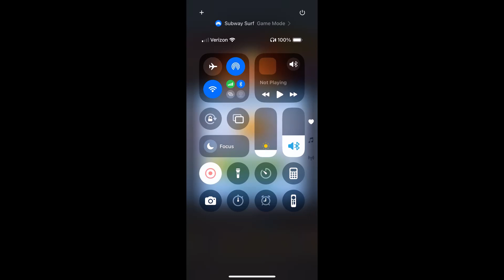Subway Surfers #1216: Tag Time Attack #175: Buenos Aires #2/4 in Istanbul 2024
The Crew takes a long-awaited trip to Istanbul! Run through the lively streets and explore the City of Wonders.
- Unlock the catty new surfer, Kedi - find her in the final stage of the Floor is Lava challenge.
- Ruhi makes a genie-like appearance in the Season Challenge.
- Mala and Zi Hao get all new looks; find their new Outfits in the Season Hunt and for Event Coins.

The Subway Surfers World Tour heads to vibrant Buenos Aires!
- The Rivals story continues! Bruno goes head-to-head with Yutani in a battle to determine who has the best tech! Tackle a tense Tag Time Attack challenge to unlock Bruno and his Future Wave Board.
- Rosa gets a new look: find her Ceibo Outfit in the Season Hunt!
- Complete exciting challenges throughout the season to collect Event Coins and unlock amazing content - including Super Runner Yutani!